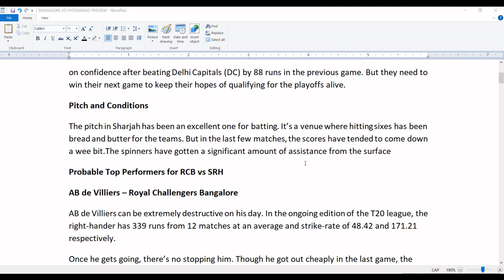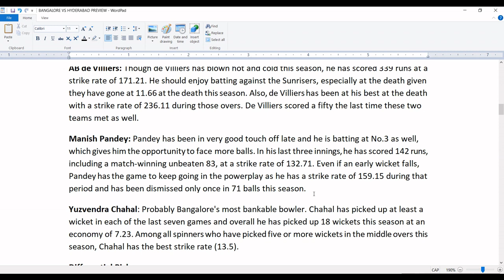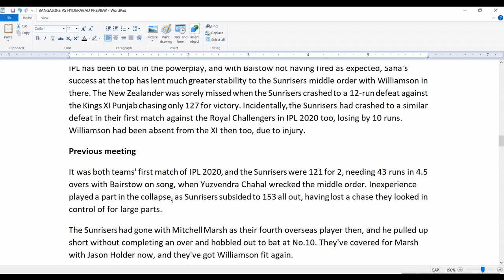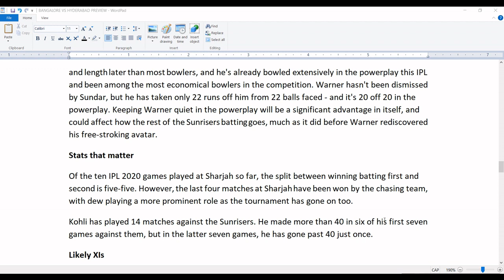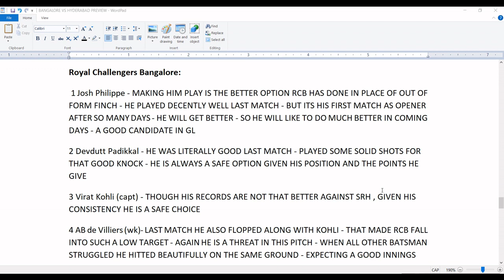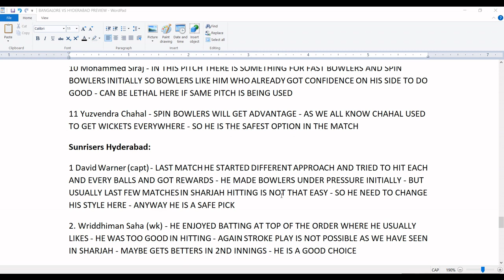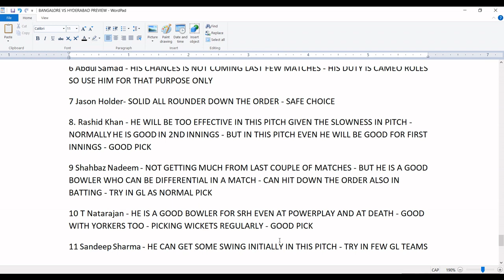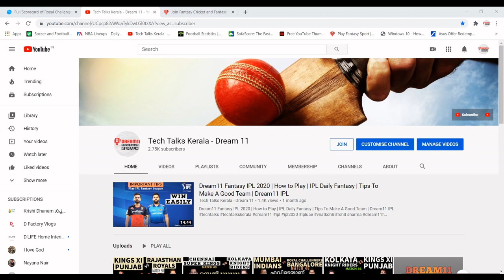BLR vs SRH Dream11 Team | Bangalore vs Hyderabad | Dream11 Prediction| RCB vs SRH Dream11 Team | IPL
Think you can challenge me in Dream11? Tap
 RAHUL38320GH to get a Cash Bonus of Rs.100! Let the games begin

DREAM11 IMPORTANT TIPS & SUGGESTIONS ( GL & SL ) + INVESTMENT PATTERNS Zebpay is BACK - a Bitcoin Based Investment Application ( Malayalam )